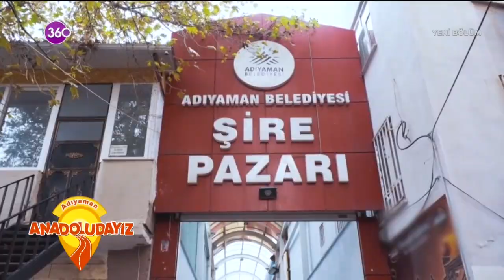Anadoludayız - Adıyaman - 11 12 2021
Lokman Dağ, yeni bölümde Anadoludayız ile Adıyaman'da ekrana geliyor!
Nemrut Dağı'na çıkıyoruz, ustasıyla katmer ve mumbar yapıyoruz... Adıyaman Kebanının yapılışını görüntüleyip sıra gecesinde çiğ köfte yoğuruyoruz... Ve finalde Lokman, ''Perre Antik Kenti''nde tarihe yolculuk yapıyor...